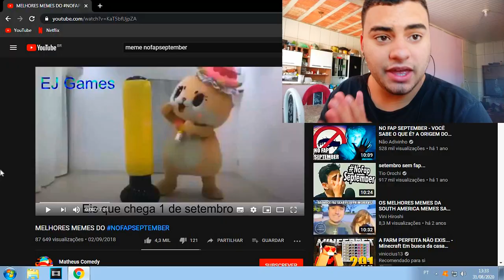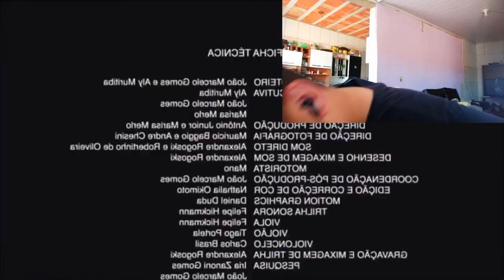Nofap Setembro Chegou É Agora 😳?? | REACT Memes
Nofap setembro chegou
Mas o que é nofap setembro?
Eu fiz um reaction de melhores memes do nofap setembro
E também falei do setembro amarelo
Isso tudo nesse vídeo que vocês vão ver agora
O que é NoFap September? NoFap realmente traz benefícios incríveis? Por que NoFap September foi ponta pé inicial para muitas transformações de vida?
Entenda tudo isso hoje, agora!

VIDEOS QUE EU RECOMENDO QUE VOCÊ ASSISTA TAMBÉM !!

esse É um canal de vlog, meus vídeos Tem muita zueira, todos os meus vídeos tem um objetivo em fazer você rir